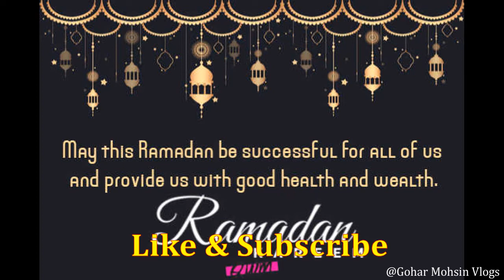Jhat Pat Banai Aftari | Prepare Aftari With me in One Hour | Ramadan Kareem | Aftar with me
Hello, my youtube family, I am sharing my aftar prepa\rtion in one hour. I hope you will like it.